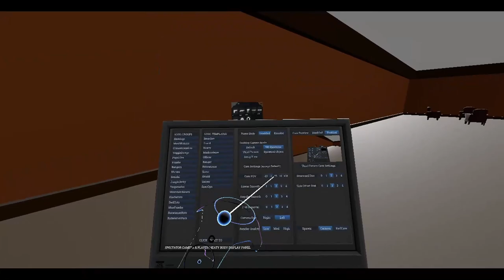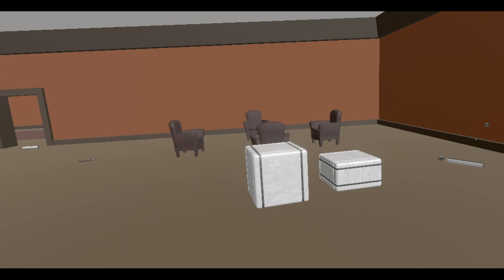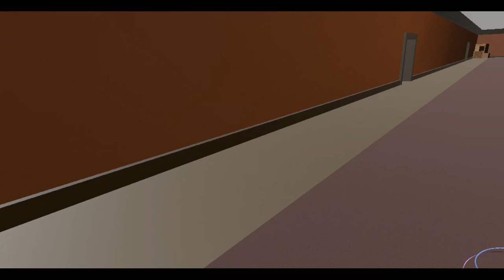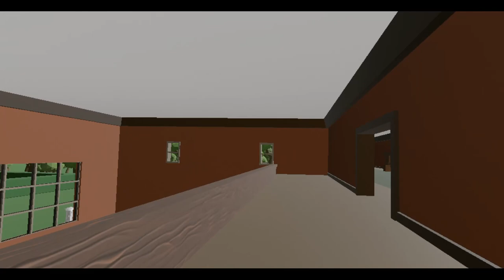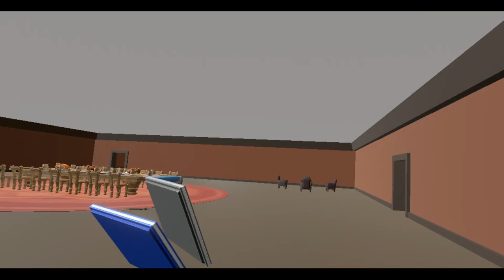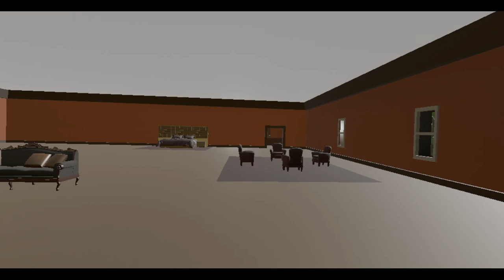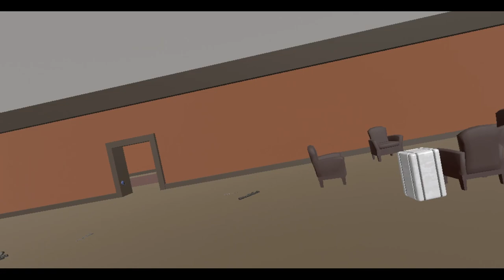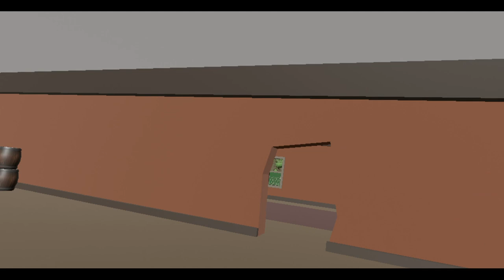Hot Dogs, Horseshoes & Hand Grenades (HTC Vive): Wurst Manor Custom Map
A little late for Halloween, but I just found out that a new map was uploaded onto NexusMods today. It's called Wurst Manor, and it looks pretty cool!

Played it with Zeke Zombiehunter for that extra challenge...

00:00:00 - Video Intro
00:02:40 - Wurst Manor by SmorgasOfBorg
00:05:05 - Clearing: Supply 1A
00:06:35 - Buying: Mk4 Whisper
00:10:20 - Clearing: Hold 1
00:11:10 - Taking: Hold 1
00:12:45 - Clearing: Hold 2
00:14:26 - Clearing: Supply 2A
00:15:12 - Buying: Rio BigBore Salvaged
00:16:19 - Clearing: Supply 2B
00:17:24 - Buying: DT11 Chopped
00:19:13 - Taking: Hold 2
00:23:03 - Clearing: Hold 3
00:24:43 - Clearing: Supply 3A
00:25:29 - Buying: Uzi Pro Pistol, SLAM
00:26:35 - Clearing: Supply 3B
00:27:53 - Buying: M9A1
00:29:05 - Clearing: Supply 3C
00:36:56 - Taking: Hold 3
00:40:37 - Clearing: Supply 4A
00:42:34 - Clearing: Supply 4B
00:43:57 - Buying: CX4
00:47:59 - Clearing: Supply 4C
00:50:08 - Buying: Tactical 8400 Super Shorty
00:53:49 - Clearing: Hold 4
00:56:12 - Taking: Hold 4
01:00:41 - Clearing: Supply 5A
01:02:04 - Clearing: Supply 5B
01:03:59 - Clearing: Supply 5C
01:04:18 - Buying: Sport ACR
01:08:19 - Clearing: Hold 5
01:11:59 - Taking: Hold 5
01:15:45 - Take And Hold Complete